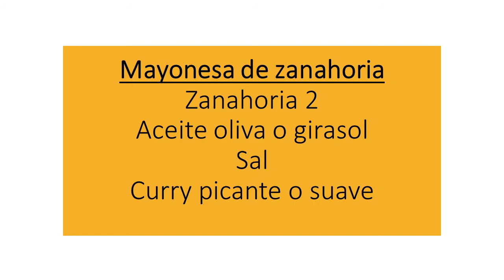COCICNA - PROF. MARISA VECCIO - Picada saludable